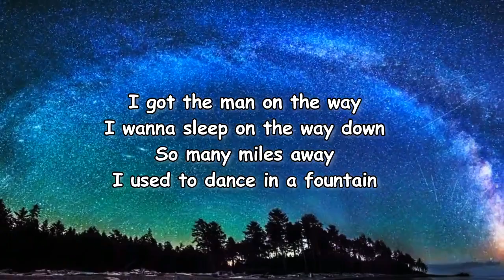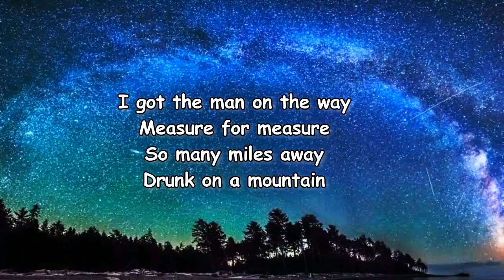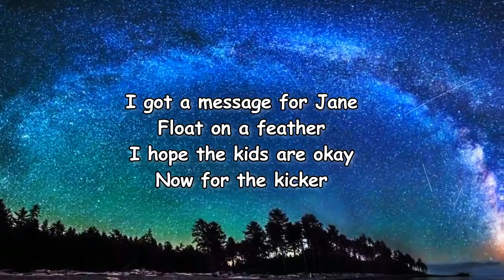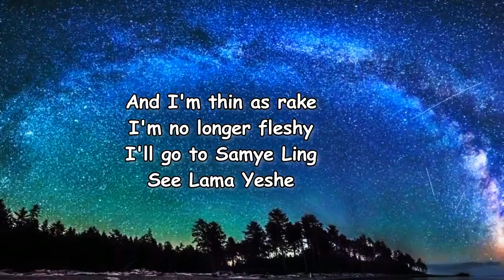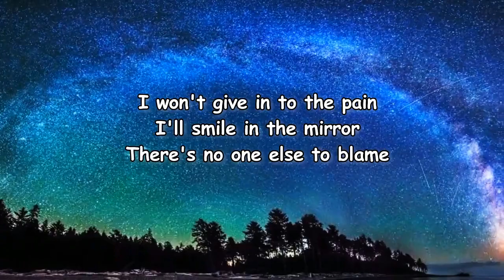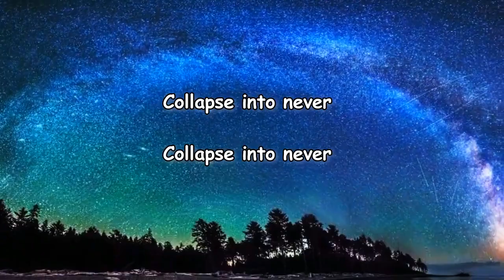Placebo - Sad White Reggae Lyrics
Sad White Reggae Lyrics:

[Verse]
I got the man on the way
I wanna sleep on the way down
So many miles away
I used to dance in a fountain

Measure for measure
Drunk on a mountain

I got a message for Jane
Float on a feather
I hope the kids are okay
Now for the kicker

I'm stuck on a train
Heading for Scotland
They took my mum away
Illuminati

And I'm thin as a rake
I'm no longer fleshy
I'll go to Samye Ling
See Lama Yeshe

Where the skies are grey
And skies are cloudy
And every river flows
Back to Dundee

I won't give in to the pain
I'll smile in the mirror
There's no one else to blame
Collapse into never